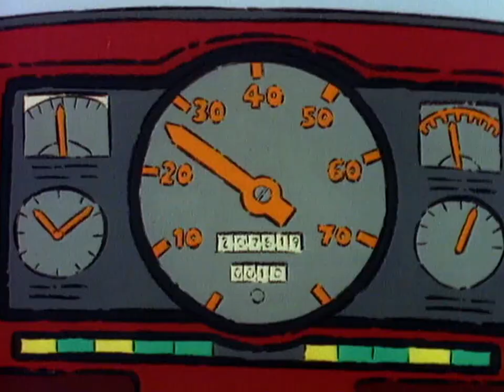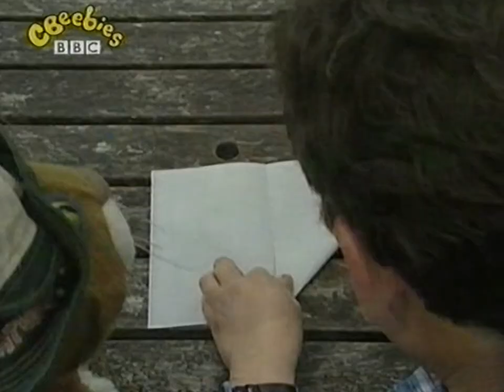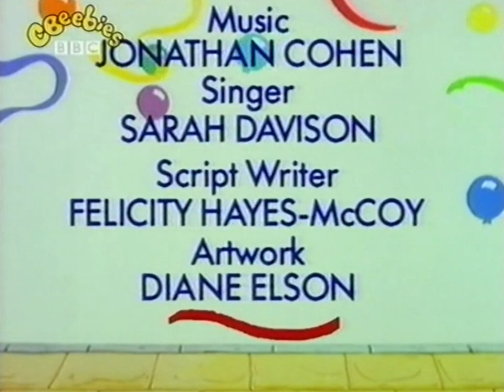Playdays - Badgers (Patch Stop)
In which Peggy Patch takes Mark Evans, Poppy and Why to the New Forest to look for badgers and find out about their homes (called sets).  But badgers only come out at night so they find plenty of other things to do do as well, including making a badger mask for Poppy.  Finally, Peggy reads a story to Poppy and Why about a very silly badger who hasn't yet grasped the idea of a 12 Hour Clock.

Hi everyone, Doodle Do was a great success and I am so glad you enjoyed it.  Now I'm uploading some Playdays episodes I have recorded on tape, I'm not sure how many I have in total but it's quite a lot.

Note: I sourced the intro from the official CBeebies Youtube channel because most of my recordings don't include the full intro.